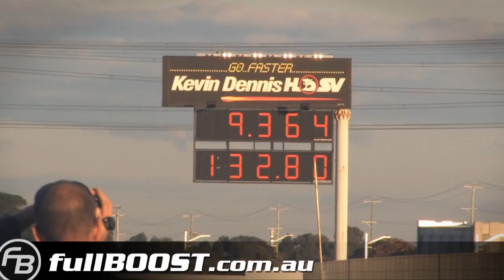Calder Park V8s - June 25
A huge variety of small and big block V8s. From street radial to 7-second Modified Street cars.